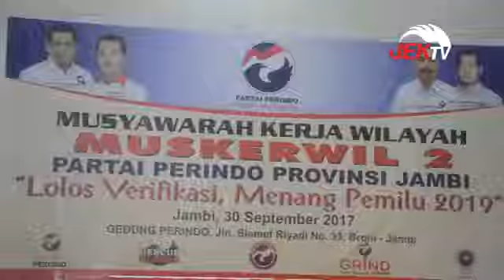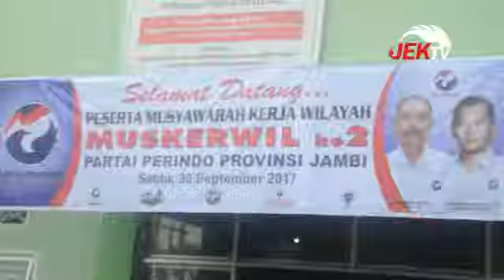Perindo Jambi Gelar Muskerwil untuk Mantapkan Persiapan Verifikasi dan Pemilu 2019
Partai Perindo Jambi menggelar Musyawarah Kerja Wilayah (Muskerwil) di kantor DPW Partai Perindo Jambi, Sabtu (30/9/2017). Diikuti seluruh pengurus hingga tingkat DPC dan juga sayap partai, Muskerwil ini digelar untuk memantapkan kembali persiapan verifikasi dan Pemilu 2019 mendatang.